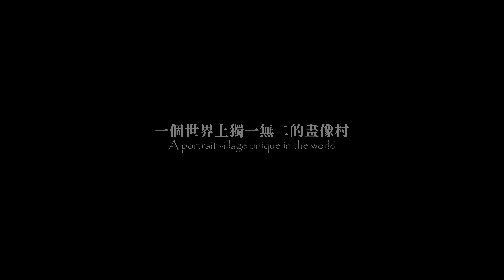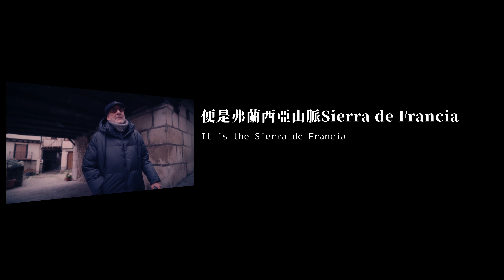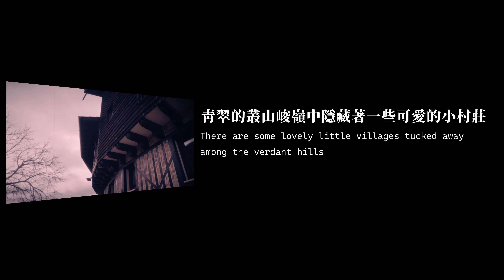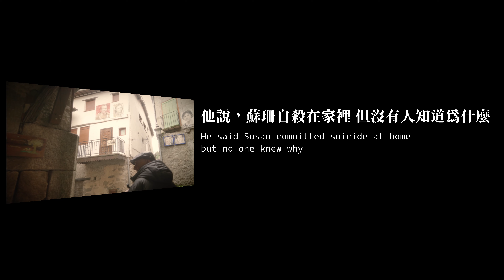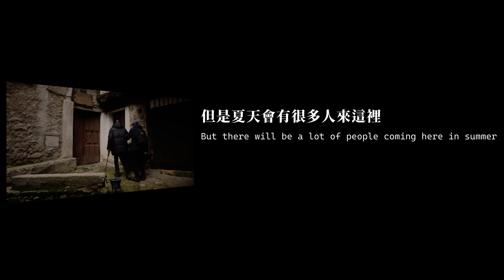#15/ 漫行西班牙5/ 西班牙大山深處神秘的畫像村 莫加拉斯 Mogarraz by Travel in Europe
離西班牙薩拉曼卡1小時車程的大山深處，有一個神秘的山村，莫加拉斯 Mogarraz。如果你來到這個山村，一定會被這裡到處懸掛的畫像所震驚。和這些畫像上的人對視，彷彿時空都被凝固，這些人的眼神是那樣的讓人好奇。 。 。
這是我第二次專門到這個偏僻的山村，為的是這些讓人難忘的眼神。